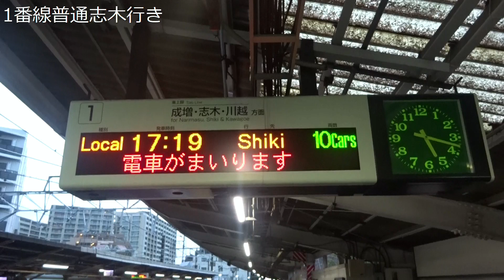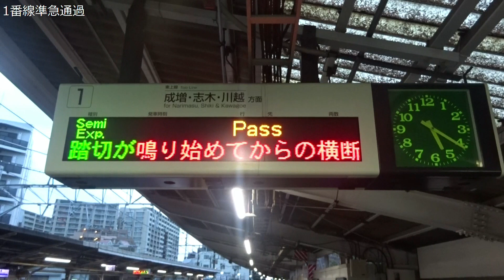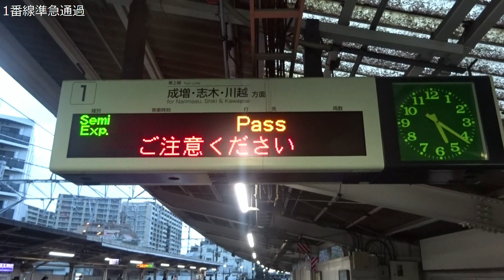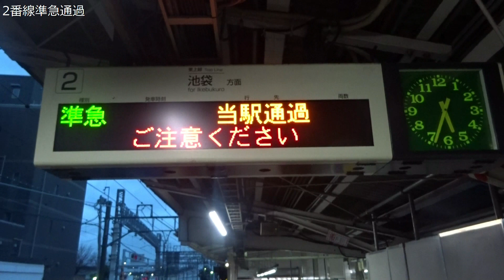【黄色い点字ブロック放送更新したのにまたもや接近放送更新】東武東上線接近放送更新 下板橋にて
2月中旬ごろから黄色い線の内側から黄色い点字ブロックの後ろまでに変更されましたが、またもや更新されました。
更新内容は、以前放送で流れていた放送が本線のから従来の大原さやかさん・関根正明さんのに変更されました。